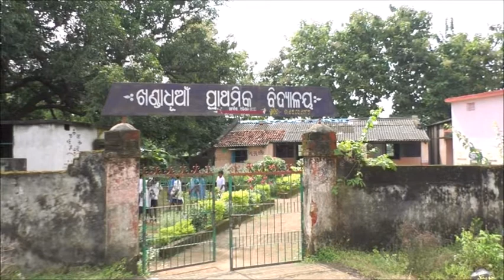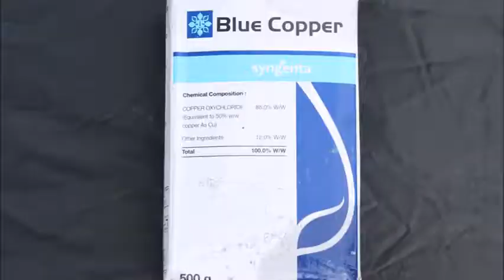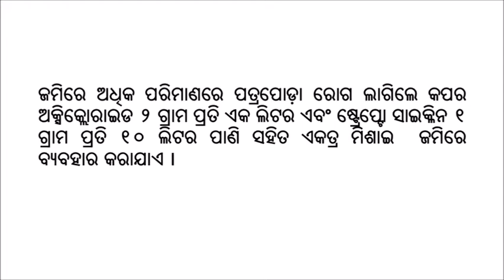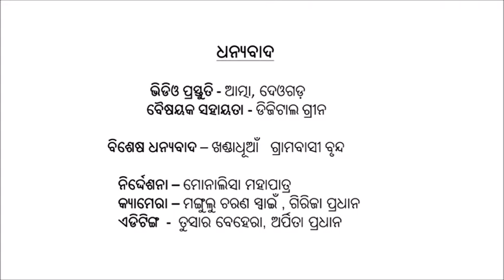Top dressing management in paddy cultivation__Odia_DoA_Deogarh_Odisha